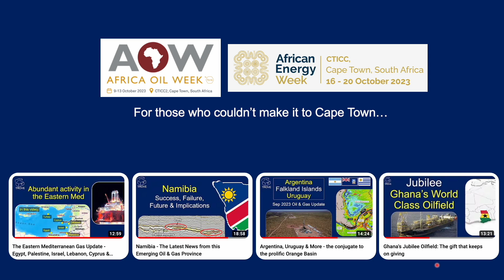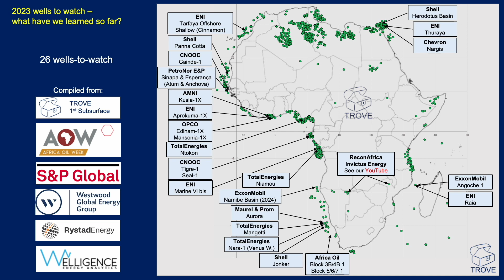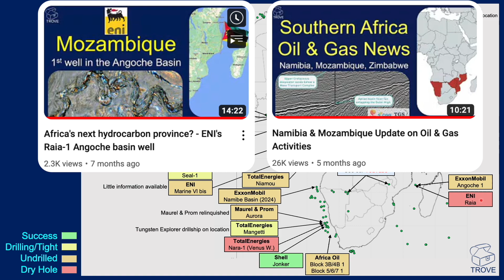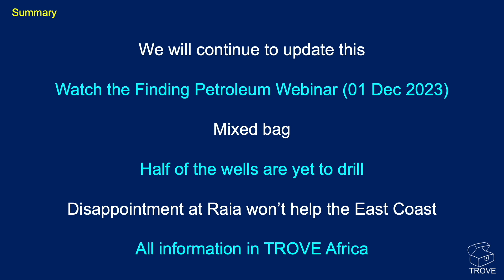AFRICA's High Impact Wells 2023 - The SUCCESSES so far!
Throughout 2023, some exciting wells are being drilled across Africa. With discoveries, dry holes and delays - we've got a round-up of progress on the Wells-to-Watch.

TotalEnergies, Shell & Chevron have all had successes. Eni have had a couple of disappointments. And we expect results from 5 more wells in the near future!

All covered in this video:
Thuraya, Raia, Cinnamon (all Eni);
Panna Cotta, Herodotus Basin, Jonker (all Shell);
Ntokon, Niamou, Mangetti & Nara (all TotalEnergies);
Aurora (Maurel & Prom), Nargis (Chevron)

All of the information in this video can be found in our TROVE database. This impressive product is a 'must have' for E&P companies working in this region.

Africa's High Impact Wells 2023 - Where are we up to?
00:00 Introduction
00:47 Wells to watch list
01:22 The Progress
05:27 Summary
06:02 Finding Petroleum
06:15 Conclusion